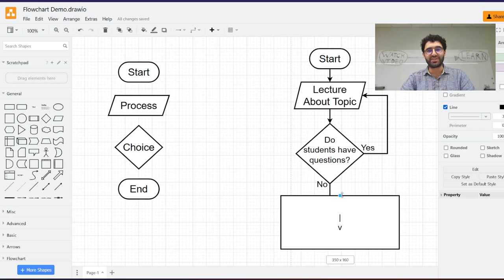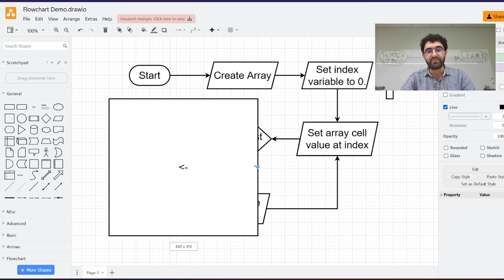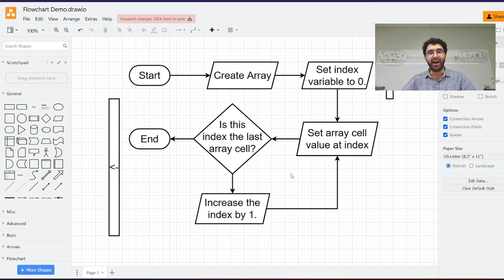Flowcharts (And How They Can Help Us Program)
We'll go over the basics of how to make a flowchart, common flowchart symbols, and how you can use flowcharts when programming.

Java Code:
//create array
int[] array = new int[5];

//IN THE FIRST LINE OF THE FOR LOOP WE DO THREE THINGS
//1. set index to 0
//2. stop when the index references the last array cell
//3. increment the index
for(int index = 0; index ≤ array.length-1; index++) {
     //set the value of the cell to 100
     array[index] = 100;

//we end up with an array with 5 cells each set to 100